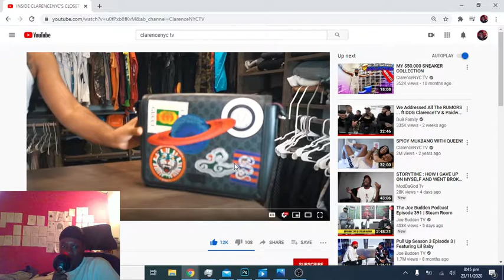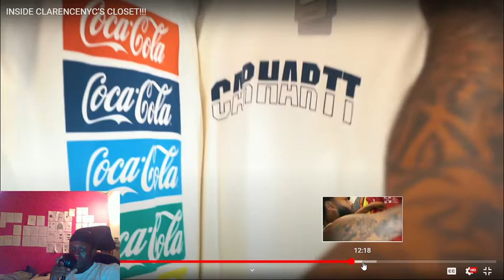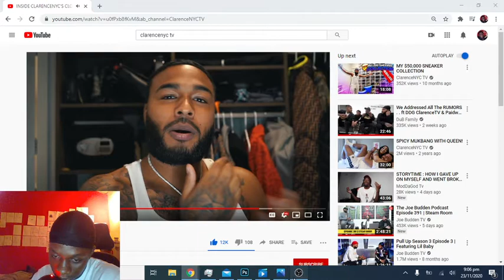CLARENCENYC CLOSET TOUR REACTION